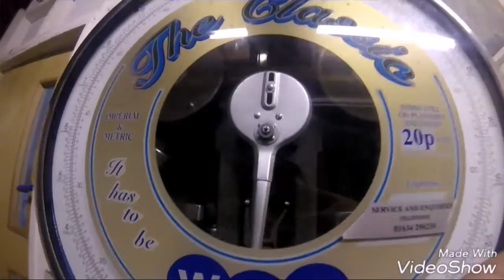Accountability! Fitness vlog AMP day #2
Doing fasted cardio and some stret hing and foam rolling while talking about being accountable and the purpose and future updates to my channel